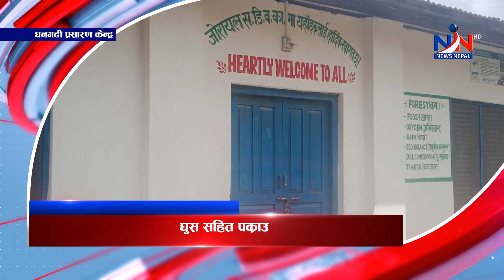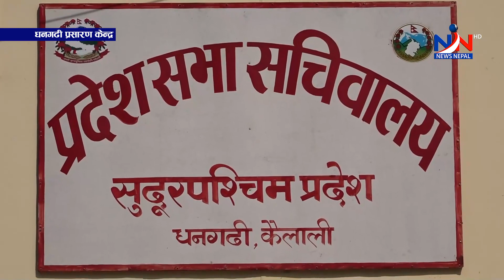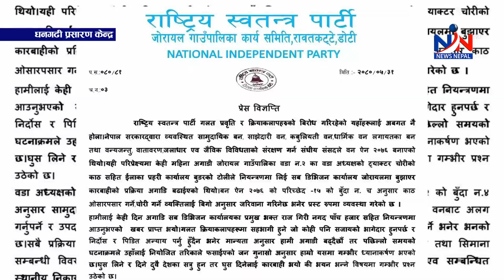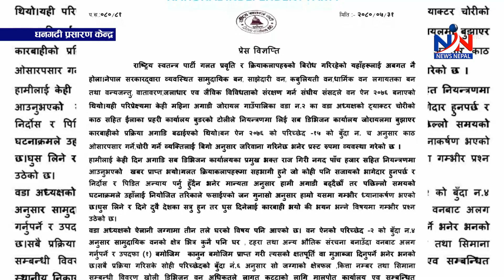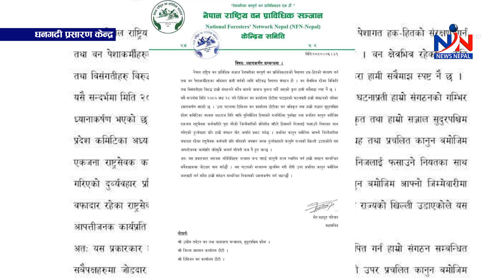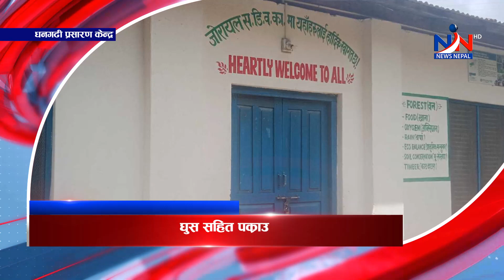सुदूरपश्चिम न्यूज 'सोमबार, असोज १, २०८०' Sudurpaschim NEWS